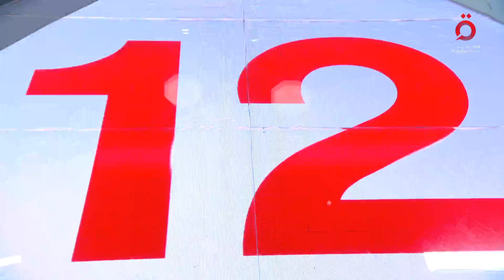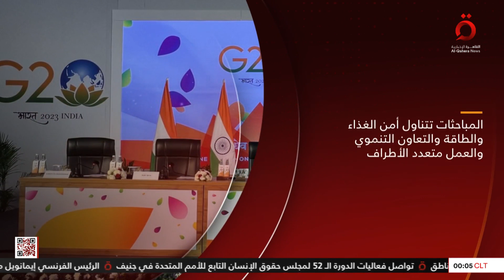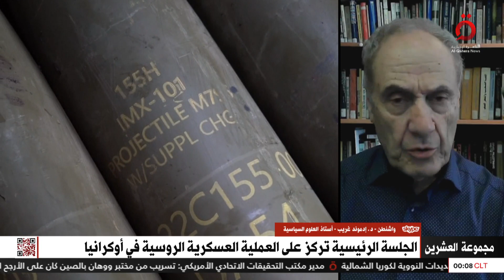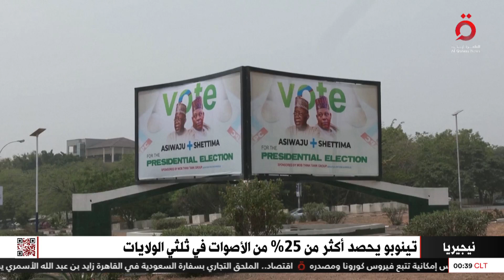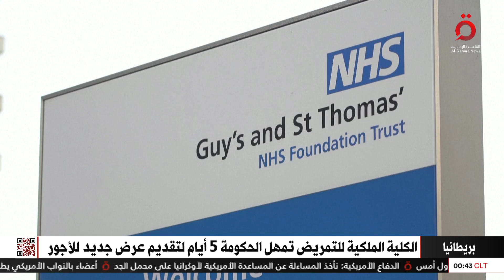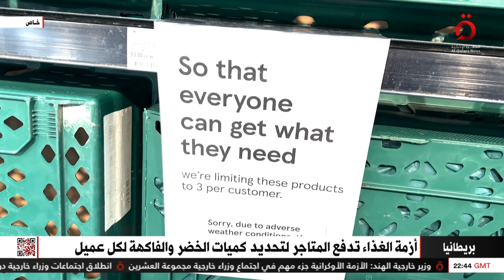نشرة أخبار الثانية عشر صباحًا من القاهرة الإخبارية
نشرة أخبار الثانية عشر صباحًا من القاهرة الإخبارية(كاملة)